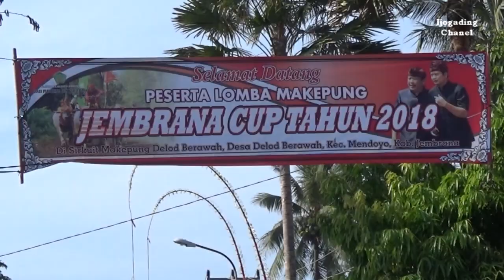MAKEPUNG JEMBRANA CUP II JEMBRANA CUP 2018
TRADISI PACUAN KERBAU INI MERUPAKAN TRADISI SEJAK NENEK MOYANG MASYARAKAT DI JEMBRANA BALI, DIAMAN AWALNYA SAAT PANEN PADI TIBA PARA PETANI MENGGUNAKAN KERBAUNYA DAN CIKAR UNTUK MENGANGKUT PADI